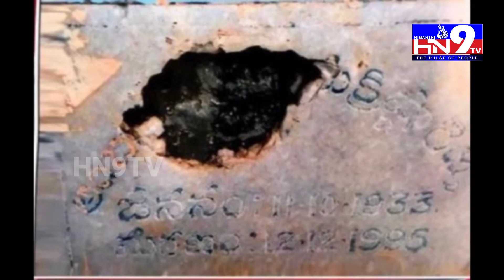వైసిపి ఎమ్మెల్సీ రామచంద్రయ్య / Vs/ సహదేవరెడ్డి|స్థలం పై వివాదం|ఇరు వర్గాల మధ్య ఘర్షణ|KADAPA|HN9TV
వైసిపి ఎమ్మెల్సీ రామచంద్రయ్య / Vs/ సహదేవరెడ్డి